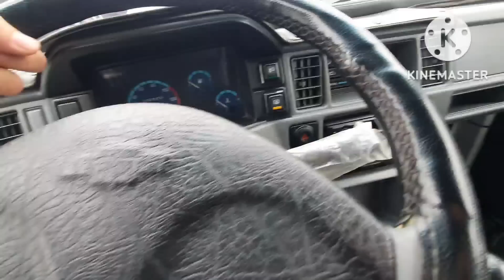7 декабр 2022 дамас нархлари синди хама корсин бомба болди дамас нархлари вариянт банк бор